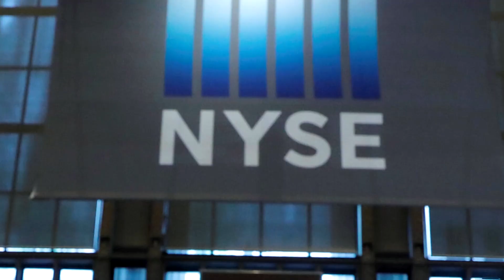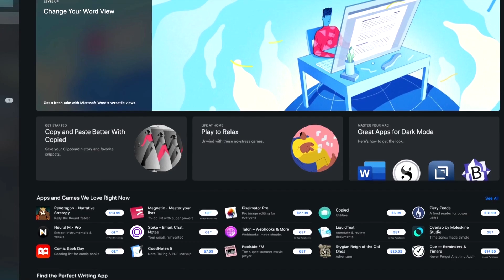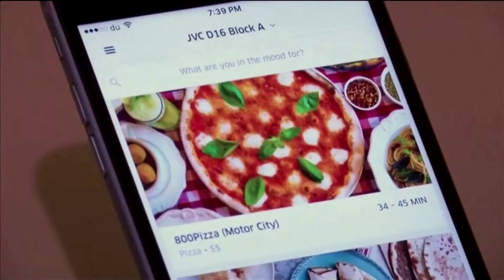Wall Street falls on Apple ruling, inflation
Wall Street ended sharply lower on Friday as investors weighed signs of higher inflation, while Apple tumbled following an unfavorable court ruling related to its app store.